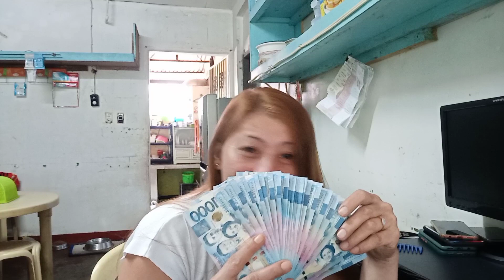My First YouTube Salary